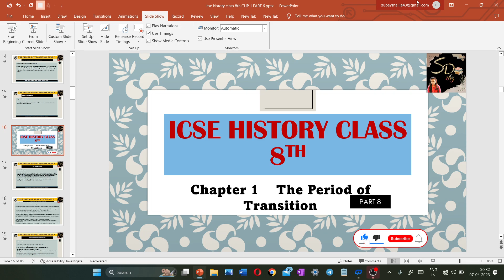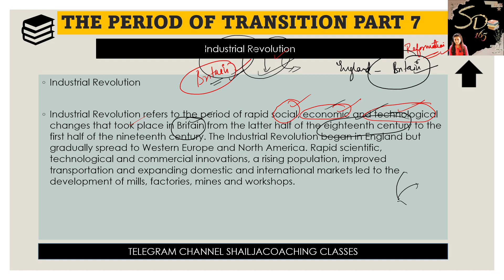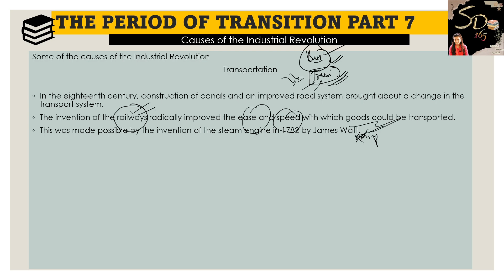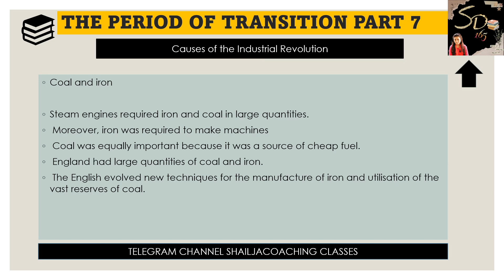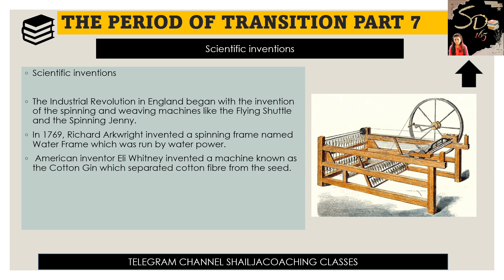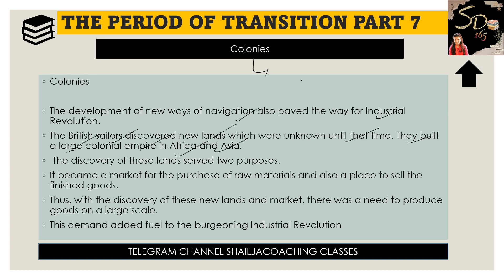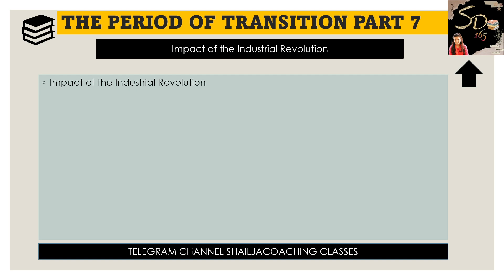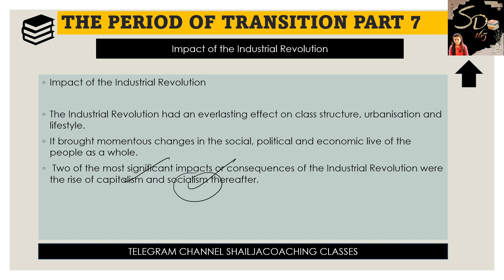ICSE HISTORY CLASS 8TH THE PERIOD OF TRANSITION | #8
ICSE HISTORY CLASS 8TH| CHP-1 THE PERIOD OF TRANSITION | PART #7

Hello everyone, This is Shailja Dubey and I welcome you all in our YOUTUBE CHANNEL SD165.
This Channel is dedicated  For ICSE /ISC/CBSE Students.

ICSE History Class 8th | CHP_1 The Period of Transition | Renaissance | Part 5

PART 4 VEDIO LINK

ICSE History Class 8th | CHP_1 | Transition of Medieval to Modern Age| Part 3

Part 3 Vedio link

ICSE History Class 8th | CHP_1 Primary And Secondary Sources | Part 2

Part 2 Vedio link

Part 1 Vedio link

Hello everyone,

In this Video you will learn about The Period of Transition .The Occurrence of modern Era ,Basic Concept regarding the structure of Modern ERA.
Topics to study ..
Study of Modern Period
Various Sources Available in study of Modern Period
Transition of Mediaeval to Modern Age
rennnaisance
rennnaisance important features and characteristics.
humanism
rationalism
spirit of inquiry
Primary Sources
Secondary Sources
Archaeological Sources
Administrative Records
Surveys
Meetings